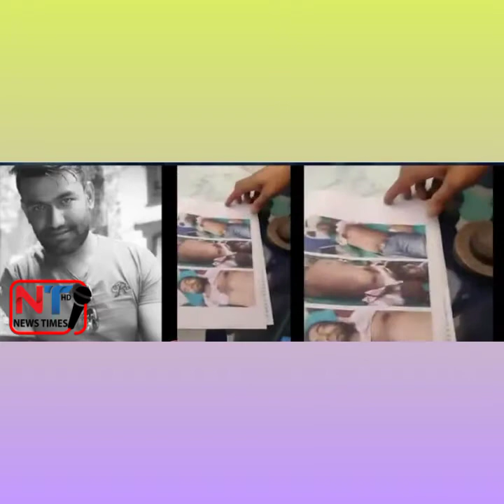भाईरल मेयर र पिडित बीच चर्काचर्की , भिडियो भाईरल भयसी मेयर पुगे थानामा